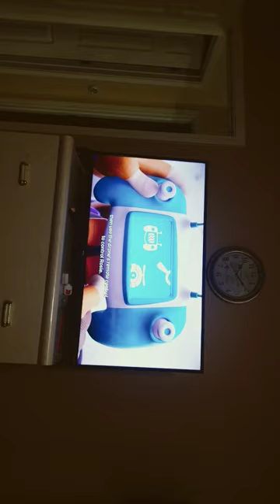Team zenko go! 2